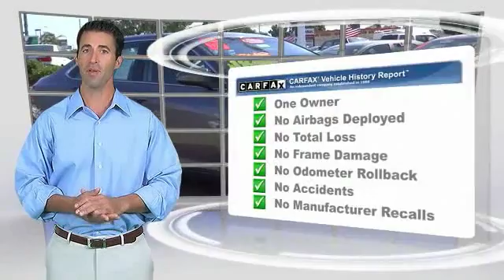2016 Toyota Camry Toyota Of Huntington Beach 370224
2016 Toyota Camry 4DR SDN I4 AUTO SE (NATL)

18881 Beach Blvd.

TOYOTA OF HUNTINGTON BEACH PROUDLY SERVING ORANGE COUNTY, HUNTINGTON BEACH, COSTA MESA, GARDEN GROVE, IRVINE, WESTMINSTER, AND SURROUNDING SOUTHERN CALIFORNIA LOCATIONS. THIS GRAY 2016 Toyota CAMRY IS EQUIPPED WITH A Engine: 2.5L I-4 DOHC SMPI, TRANSMISSION, AND RECEIVES AN ESTIMATED 25 City/35 Hwy MPG. OR VISIT US AT 18881 BEACH BLVD HUNTINGTON BEACH, CA 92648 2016 Toyota CAMRY 4DR SDN I4 AUTO SE (NATL) Stock #: 370224 | VIN: 4T1BF1FK9GU546624 | 2016 Toyota Camry 4dr Sdn I4 Auto SE (Natl) Toyota of Huntington Beach